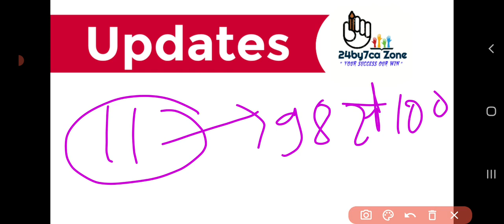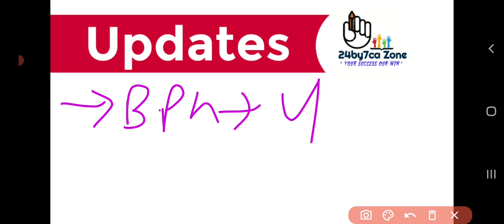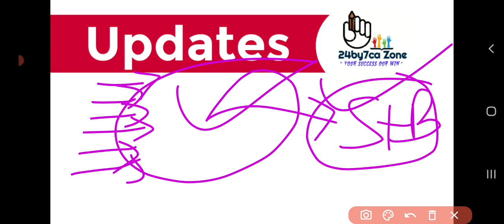CUET 2022 updates | BBAU , DU , BHU in demand | CUET Cut off & High Merit || CUET result 2022 NEWS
this video covers following Topics :

- CUET Entrance exam result & counselling

- Cuet 2022 Entrance exam high merit expected

- CUET NTA Entrance exam 2022 Top universitues in demand

- CUET admission 2022 cut off

Link to check answer key of CUET NTA Entrance exam 2022